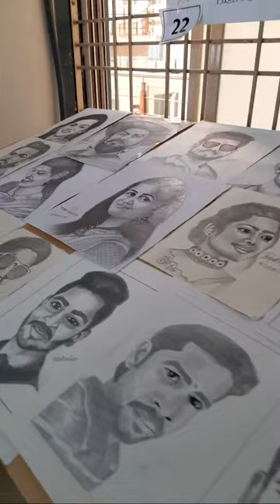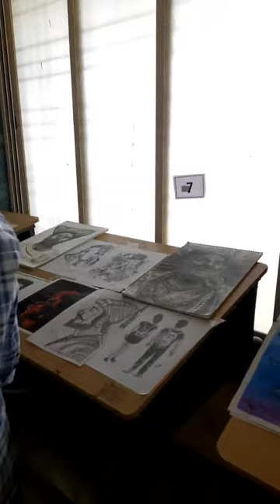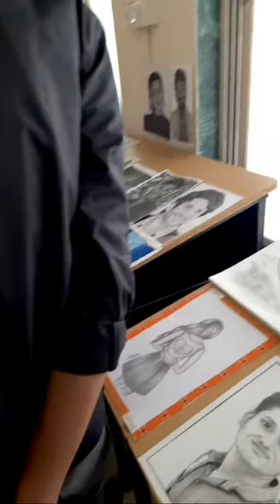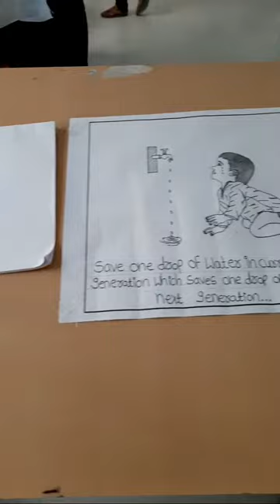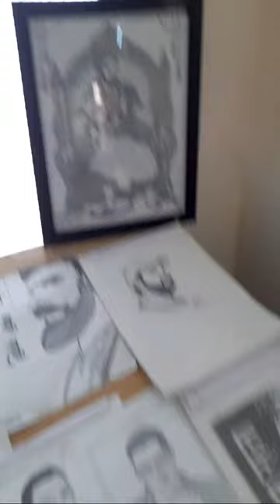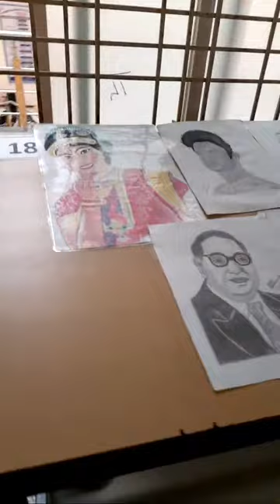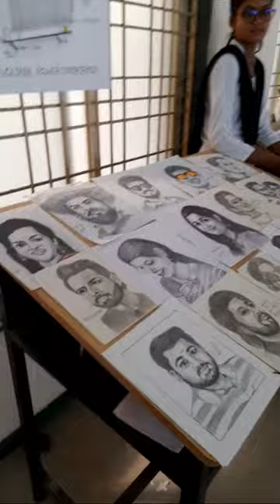Art Exhibition MIND SPARK 2023 Government Polytechnic Ambad